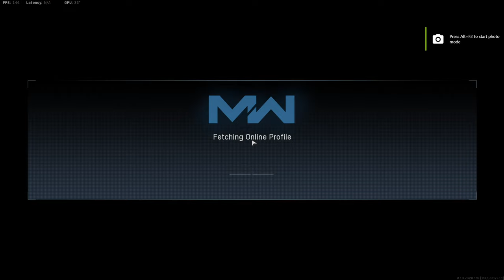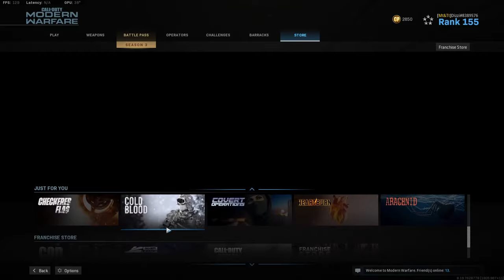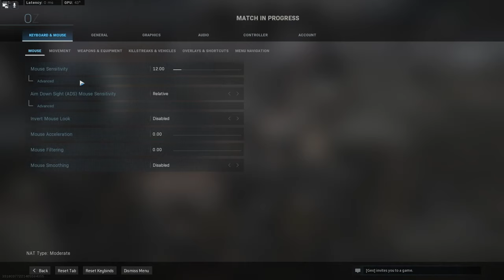Call Of Duty: Modern Warfare Store Update + Live Gameplay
PC Components:

Intel Core i9-9900K Coffee Lake 8-Core, 16-Thread
ASUS ROG Strix Z390-E Gaming LGA 1151
CORSAIR Vengeance RGB Pro 32GB (4 x 8GB) 288-Pin DDR4 3600
ZOTAC GAMING GeForce RTX 2080 Ti AMP 11GB GDDR6
Seasonic FOCUS GX-750, 750W 80+ Gold, Full-Modular
SAMSUNG 860 EVO Series 2.5" 1TB SATA III x4
Noctua NF-A14 iPPC-3000 PWM, 4-Pin, Heavy Duty Cooling Fan with 3000RPM x2

EKWB Liquid Cooling Parts list:

EK-Quantum Vector RTX RE Ti D-RGB - Nickel + Plexi
EK-Quantum Vector RTX Backplate - Black
EK-CoolStream SE 280 (Slim Dual)
EK-DuraClear 9,5/12,7mm 3M RETAIL
EK-Quantum Kinetic TBE 200 D5 PWM D-RGB - Acetal
EK-CoolStream PE 360 (Triple)
Filling Bottle (1000mL)
EK-UNI Pump Bracket (120mm FAN) Vertical
EK-Vardar EVO 120ER Black BB (500-2200rpm)
EK-STC Classic 10/13 - Black
EK-AF Angled 90° G1/4 Black
EK-CryoFuel Solid Cloud White (Premix 1000mL)
EK-Quantum Velocity D-RGB - Nickel + Acetal
EK-AF T-Splitter 3F G1/4 - Black
EK-AF Ball Valve (10mm) G1/4 - Black Nickel
EK-CSQ Plug G1/4 with EK-Badge - Black
EK-AF Extender Rotary M-M G1/4 - Black

OC Settings and clock speeds:
CPU: 5.0mhz at 1.341v
GPU: 2050mhz with 7000mhz mem. clock
Memory: 4300mhz